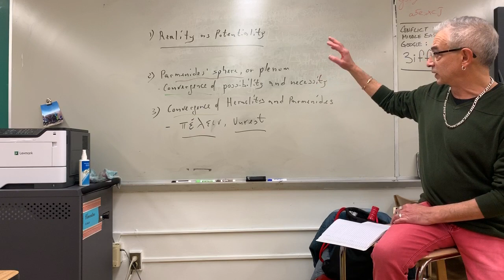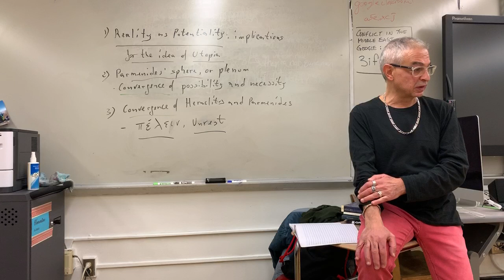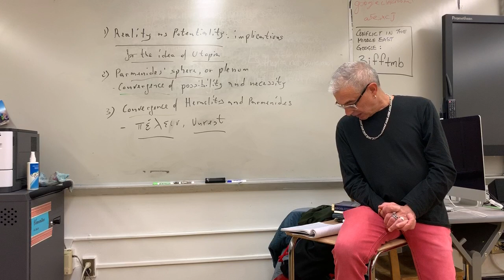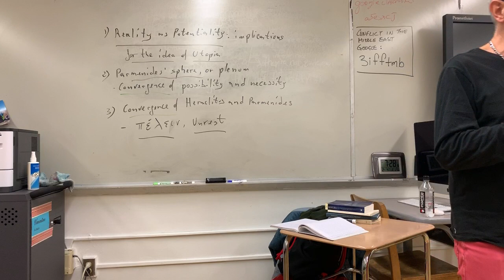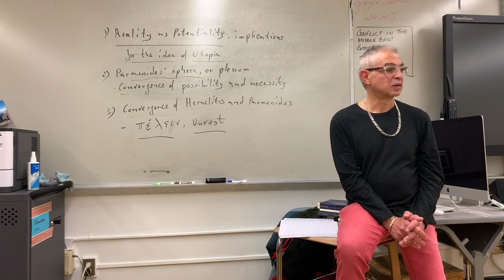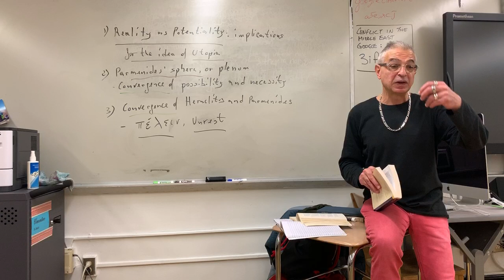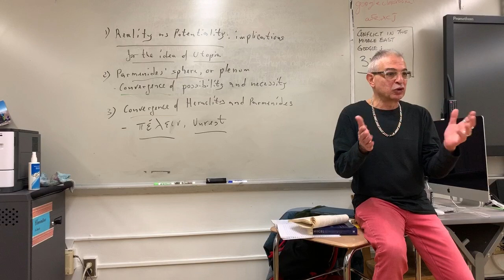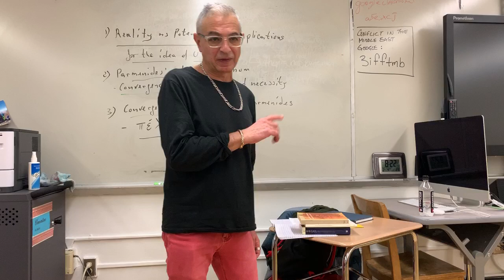Seminar 2: What Is and What Is Not with Bruno Gulli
(Previously: The Presocratics and their Contemporary Relevance)

Profesor Gulli gives remarks about Parmenides and Zeno.

Almost everything we think we know about the life of Zeno of Elea comes from Plato’s dialogue Parmenides. According to Plato, Zeno was about twenty-five years younger than Parmenides and was reported to have been his lover as well as his philosophical associate. If Plato’s claims are accepted, Zeno was born around 490 BCE, and he and Parmenides visited Athens in about 450 when Socrates was a young man. (It is quite unlikely that the conversation Plato reports took place, but the chronological information from Plato may be based on fact.) The only other biographical claims about Zeno come from Diogenes Laertius’ not entirely reliable Lives of the Philosophers (9.25–9); according to Diogenes Laertius, Zeno bravely resisted a political tyranny and, despite being tortured, did not betray his comrades. Zeno explores the consequences of Parmenides’ claims about what-is: in his ingenious arguments he purports to show that neither plurality nor motion is compatible with Parmenides’ requirements for reality. Zeno challenges the seemingly incontrovertible evidence of our senses, and his arguments have worried and fascinated philosophers from ancient times to the present.

10. (A27) Zeno makes a mistake in reasoning. For if, he says, everything is always at rest when it occupies a space equal to itself, and what is moving is always “at a now,” the moving arrow is motionless.
(Aristotle, Physics 6.9 239b5–7)

The third argument is the one just stated, that the arrow is stopped while it is moving. This follows from assuming that time is composed of “nows.” If this is not conceded, the deduction will not go through.
(Aristotle, Physics 6.9 239b30–33)

12.2 (A24) If place exists, where is it? For everything that exists is in a place. Therefore if place exists, then place is in a place. This goes on to infinity. Therefore, place does not exist.
(Simplicius, Commentary on Aristotle’s Physics 562.3–6; Aristotle, Physics 4.3 210b22–23, 4.1 209a23–25; Eudemus, Physics fr. 42, quoted by Simplicius, Commentary on Aristotle’s Physics 563.25–28)